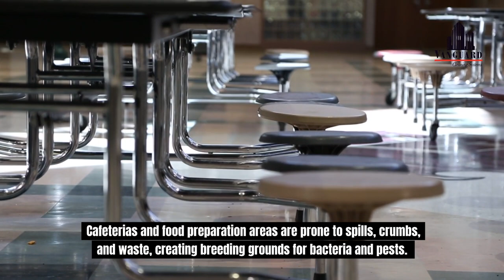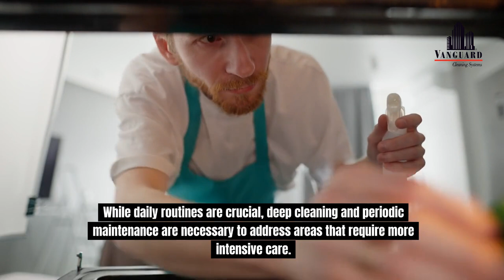The Secret to Healthier Students and Better Learning: School Cleaning Benefits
What if you could significantly reduce absenteeism and improve academic performance in your school? The answer lies in maintaining a clean and healthy environment. This video explores the numerous benefits of school cleaning, from enhancing students' physical well-being to boosting overall morale and academic success.

💡 What You’ll Discover:

    How regular cleaning and sanitization reduce the spread of illnesses and allergies.
    The impact of cleanliness on student attendance and staff productivity.
    Key areas in schools that are most prone to germs and require extra attention.
    Seasonal challenges schools face in maintaining cleanliness and how to overcome them.
    The advantages of outsourcing cleaning tasks to professional services for better efficiency and results.

By keeping schools clean, we create a safer, more conducive learning environment where students can thrive and staff can focus on their work. Let’s make our schools healthier and more successful!

🔗 Learn more about the benefits of school cleaning in our blog post